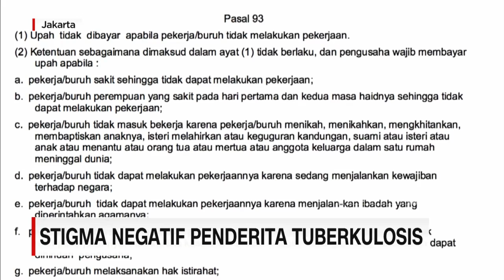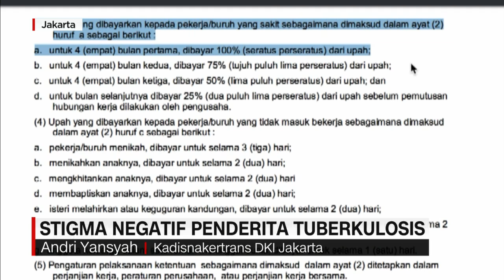Stigma Negatif Penderita Tuberkulosis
Indonesia merupakan negara dengan jumlah penderita Tuberkulosis tertinggi ketiga di dunia. Di tengah upaya menekan jumlah kasus tb di Indonesia, stigma dan diskriminasi terhadap penderitanya masih terus berlangsung. Salah satu contohnya adalah Pemutusan Hubungan Kerja terhadap pekerja yang menderita TB .